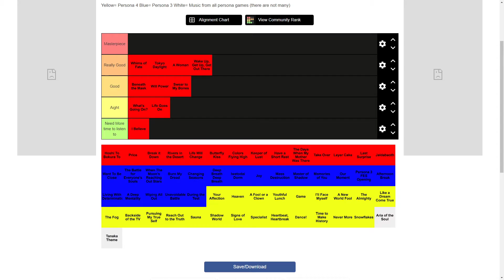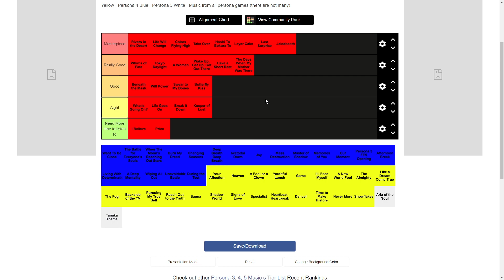Ranking All Music in Persona 5 Royal!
What yall favorite song ? Mine is Rivers in the Desert